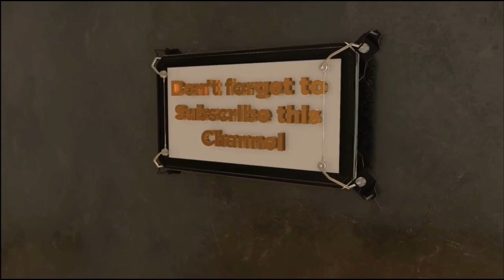Samsung a50 case spigen| galaxy A50case full camera protection | I cover case 🔥